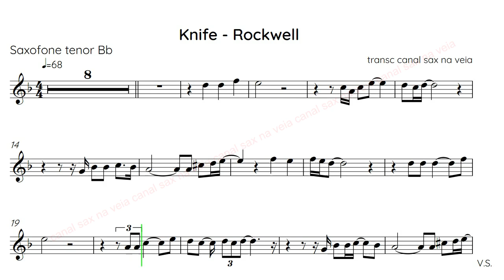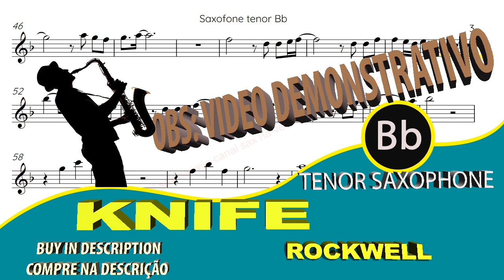Knife - Rockwell - Tenor Sax Bb